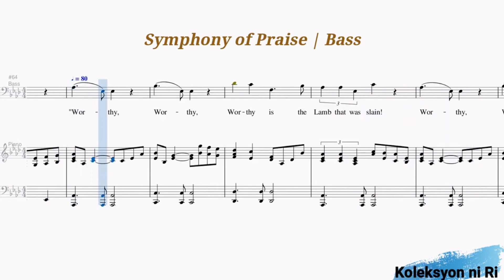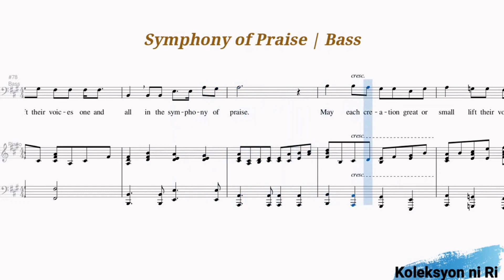Symphony of Praise | Bass Vocal Guide by Bro. Guolivir Katada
"SYMPHONY OF PRAISE"
Words and Music by John Mohr and Randall Dennis
Arranged by Bill Wolaver